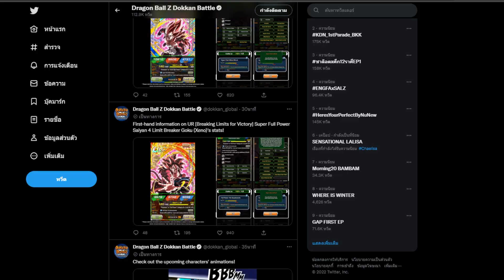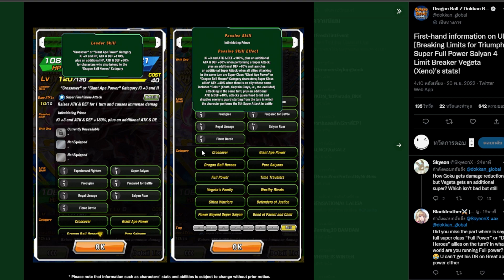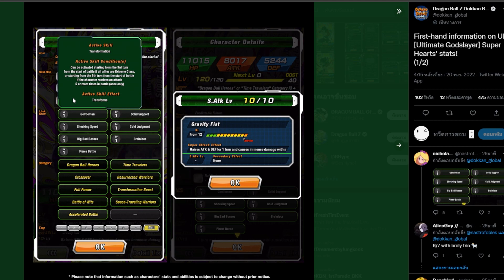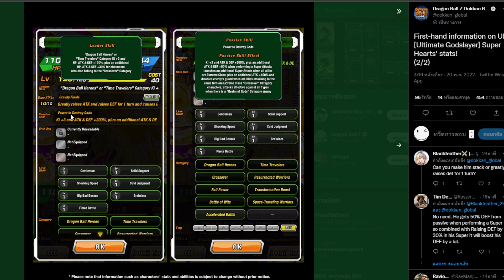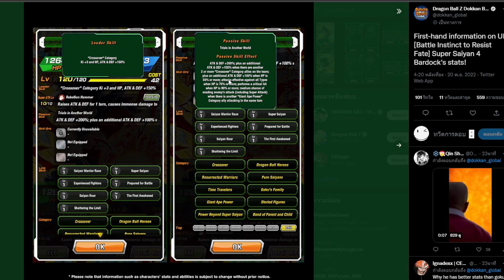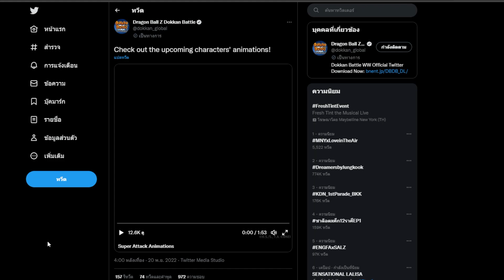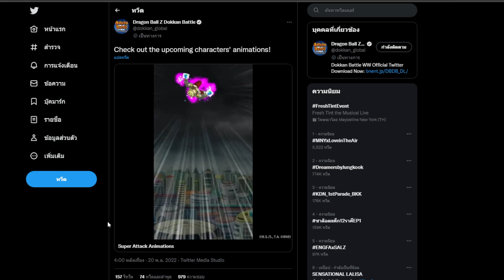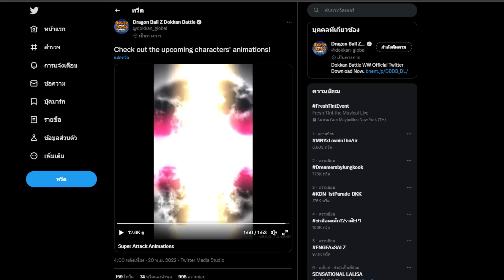พรีวิวสกิล 5 ตัวลคร Dragon Ball Heroes ขอแบบโหดๆ!! Dokkan Battle​​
โหดๆทั้งนั้น